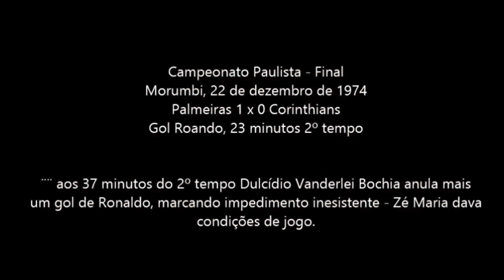Finais do Campeonato Paulista de 1974 . Zum zum zum é 21! Gol de Ronaldo! Palmeiras campeão!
Finais do Campeonato Paulista de 1974 contra o Corinthians (1º jogo no Pacaembu terminou empatado em 1x1 e no 2º jogo, vitória do Verdão por 1x0), o Palmeiras foi o Campeão.
O Palmeiras teve seu segundo gol mal anulado na finalíssima.
Imagens do jogo e entrevistas de jogadores e torcedores ilustres!
A segunda academia  tinha experiência e entrosamento(o mesmo time  jogava junto desde 1972). O Corinthians tinha uma boa equipe, mas jogar uma final debaixo de um peso de 20 anos sem títulos pesou. O time do Corinthians teve o apoio maciço da  torcida(+ ou - 100.000 Corinthianos) os Palmeirenses que comemoraram o título. Zum zum zum é 21!!!
Acesse nosso Instagram no @Portal.palmeiras